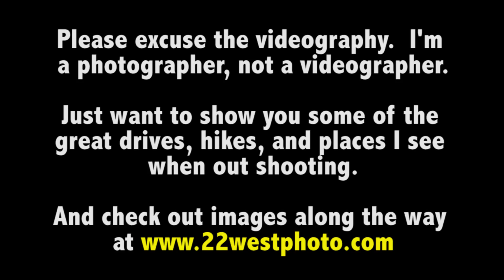Scenic Route to Rocky Mountain National Park - Part 5 - Route 7 to Lily Lake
Real time video of the drive from Central City to Rocky Mountain National Park via Central City Parkway and Peak to Peak Highway, all from my dashcam on my 2001 Jeep Cherokee XJ